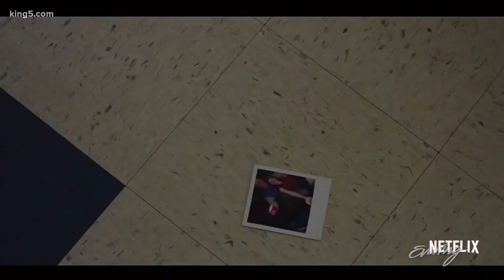Stars of Netflix show '13 Reasons Why' talk sudden fame, controversy, and Season Two - KING 5 Evenin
Season Two is now available, and entertainment reporter Kim Holcomb talked to three of the stars - Ross Butler, Alisha Boe, and Miles Heizer.